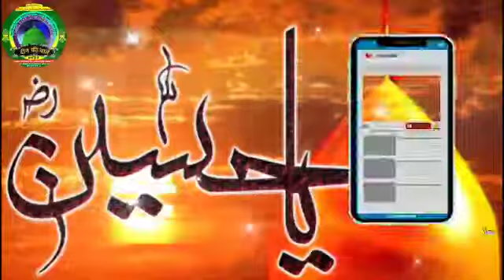ghazi e Millat Syed Hashmi Miyan ki takrir Karbala Ki Shaan mein || Din Ki baten